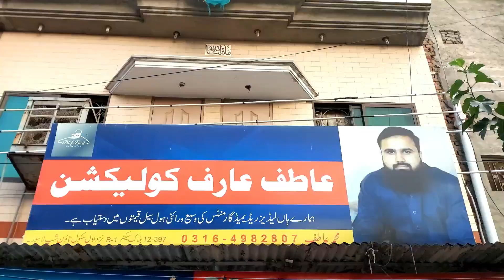Left IT job and started ladies garments business earning millions. | Profitable business in Pakistan